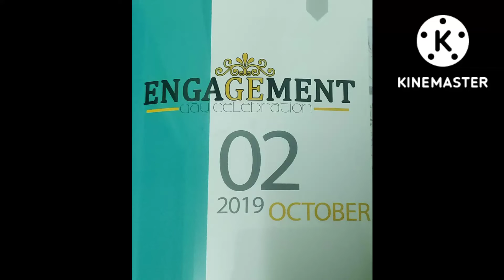Happily 3Years Completed